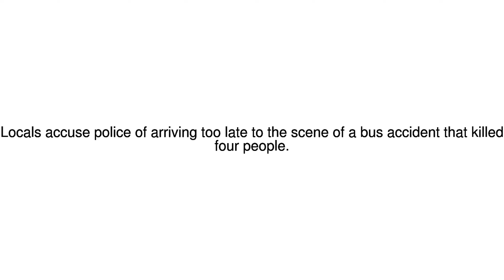News Update India mob attacks 'late' rescuers as bus falls into river 29/01/18